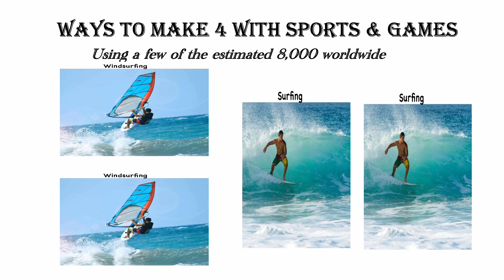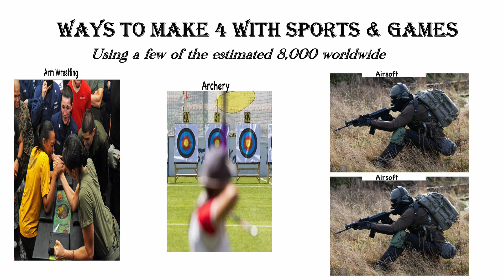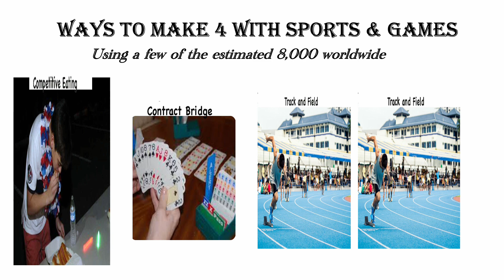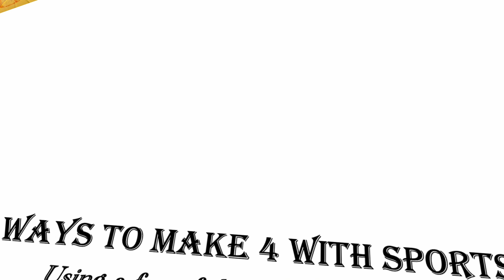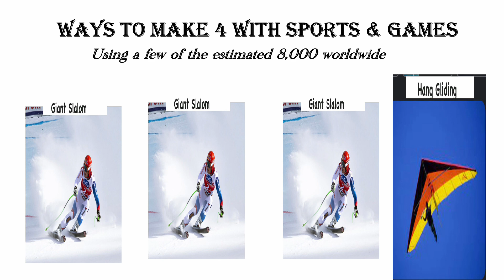Fun With Numbers by Adding Ways to Make 4 With Sports & Games #1